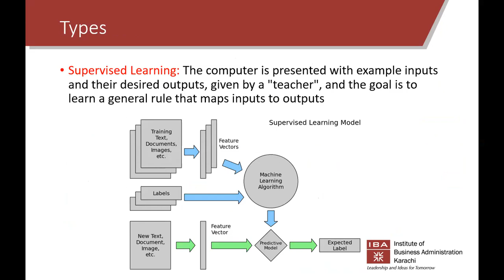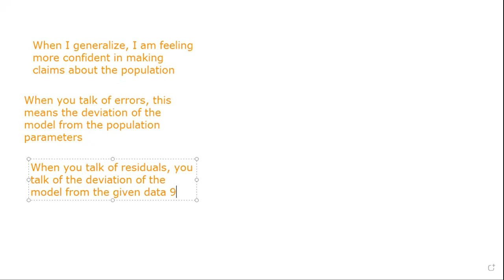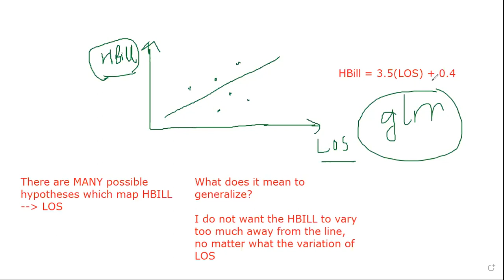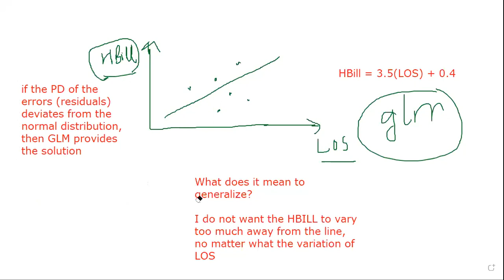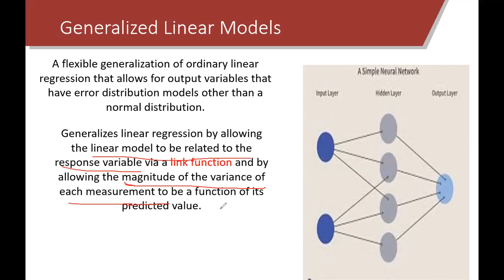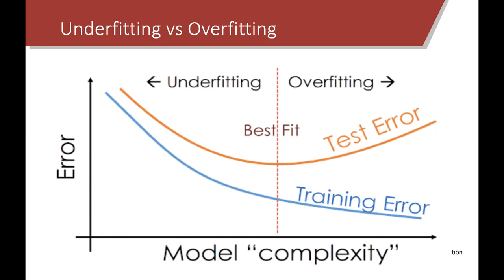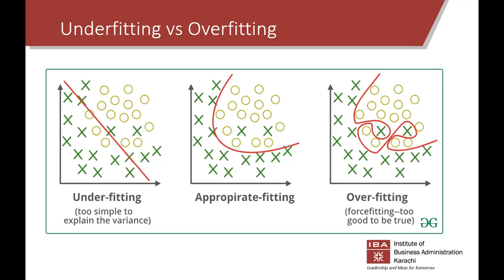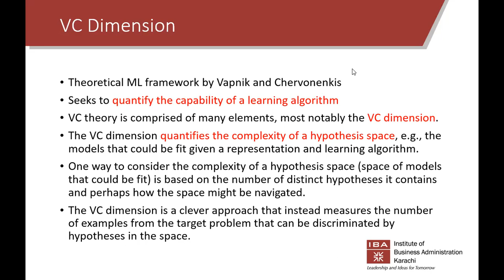Machine Learning Lecture 6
Generalized Linear Model, Computational Learning Theory (COLT), Probably Approximately Correct (PAC) Learning, Bias-Variance Tradeoff (Underfitting, Overfitting), VC Dimension